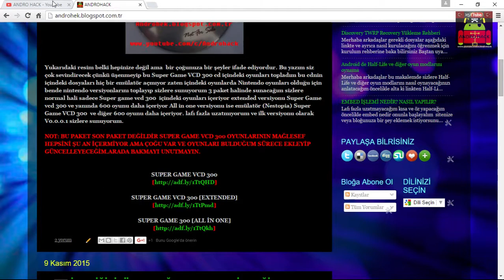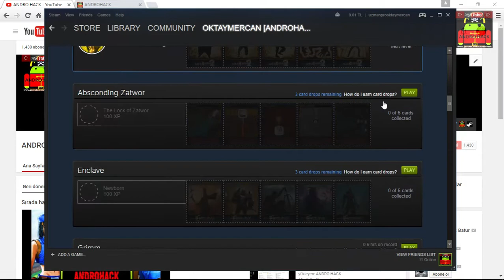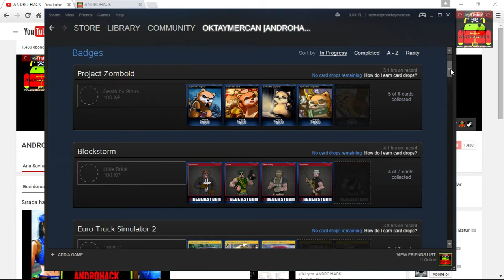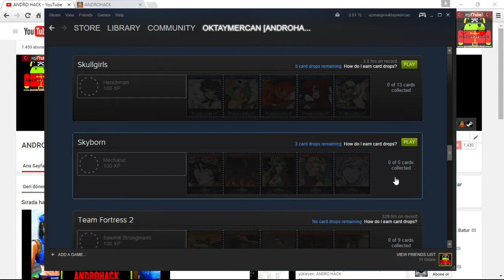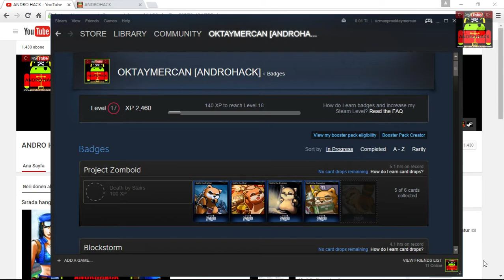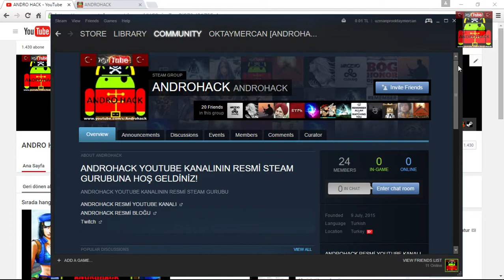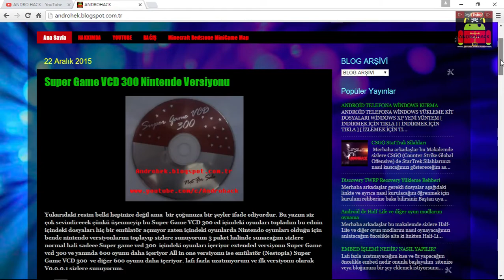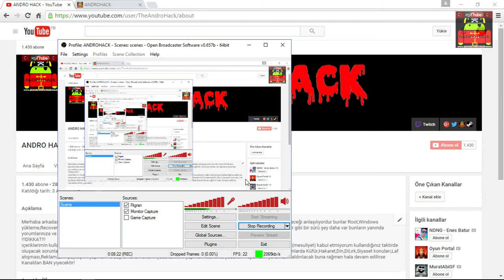Nasıl daha kolay kart düşürülür ?